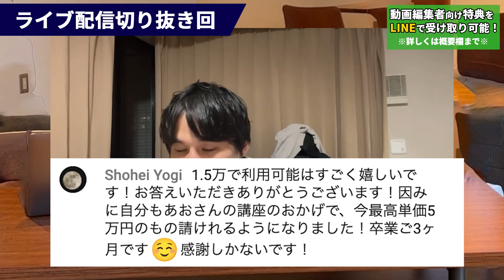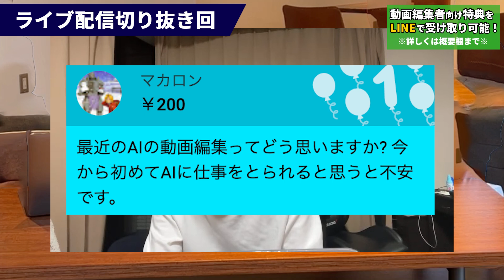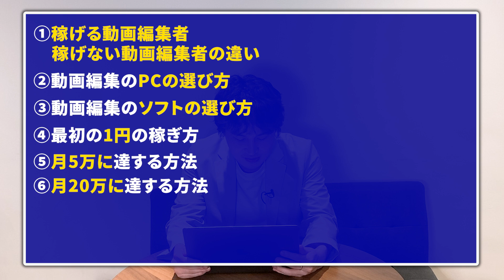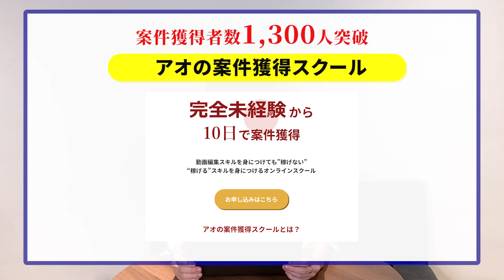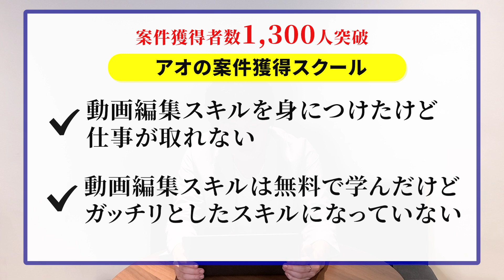流石にキレたわ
↓豪華無料プレゼント配布中の動画編集CAMPの説明会はこちら↓

無料！10091人が登録している動画編集者にとっての経典を毎日配信

✅2023年稼げる動画編集者と稼げない動画編集者の違い
✅他有益情報

　　  🏆 10091人以上の方が登録中 🏆

✅2022年稼げる動画編集者と稼げない動画編集者の違い
✅他有益情報

【案件獲得者1,100人突破】